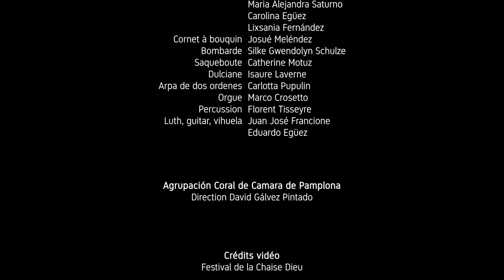Antonio de Salazar (1650-1715): A la mar, a la mar - Ensemble La Chimera, Eduardo Egüez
ESPLENDORES MEXICANOS
Sacred music at Puebla Cathedral

Bárbara Kusa, soprano
Lixsania Fernández, mezzo-soprano
Maximiliano Baños, countertenor
Jorge Morata, tenor

ENSEMBLE LA CHIMERA
Conducted by Eduardo Egüez

Agrupación Coral de Camara de Pamplona
Conducted by David Gálvez Pintado

Concert given at the Festival de la Chaise Dieu (France) on 27 August 2018.

With their characteristic joyful fervour, the musicians of La Chimera and the Pamplona Chamber Choir, conducted by Eduardo Egüez, reveal the polychoral musical splendours of 17th-century New Spain, composed by the choirmasters of the prestigious Cathedral of Puebla. The sacred music composed for the religious festivities bears witness to the formidable musical syncretism between local traditions derived from pre-Columbian rhythms and dances, the African musical traditions of the black populations who arrived in South America as slaves, and the European heritage carried by the Jesuit missions. The result is a flamboyant, festive, rhythmic and colourful music that Eduardo Egüez and his musicians help us rediscover.